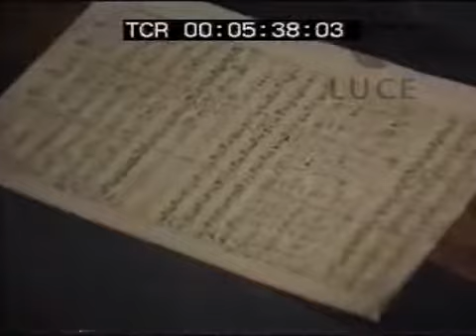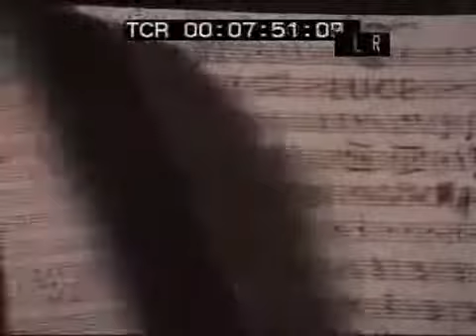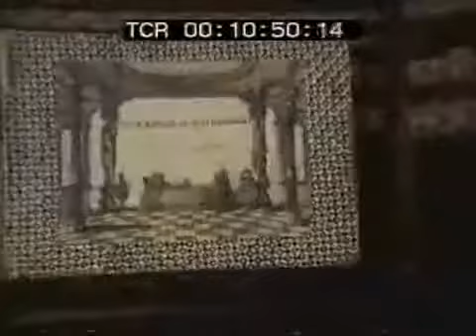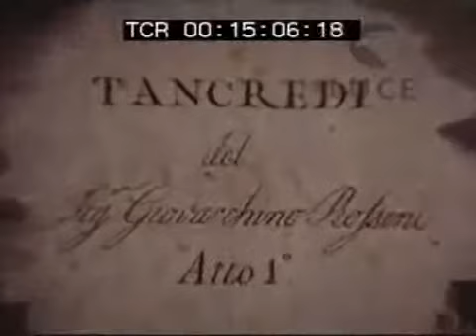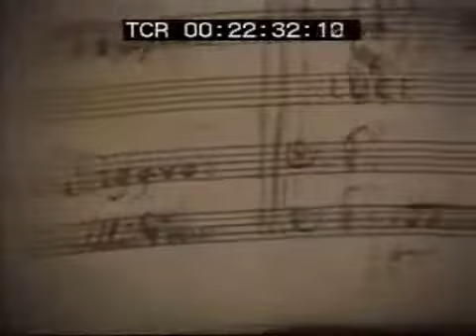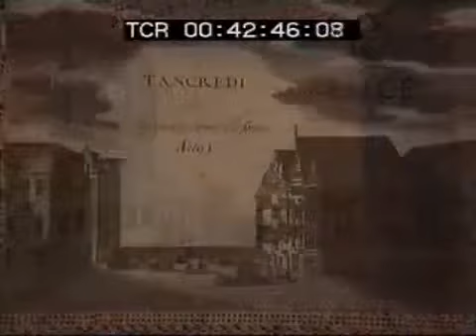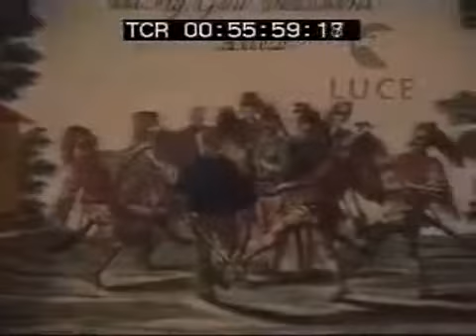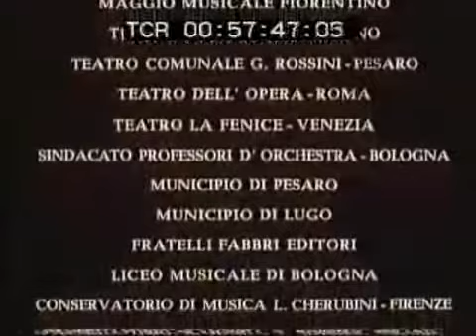Vita di Gioachino Rossini